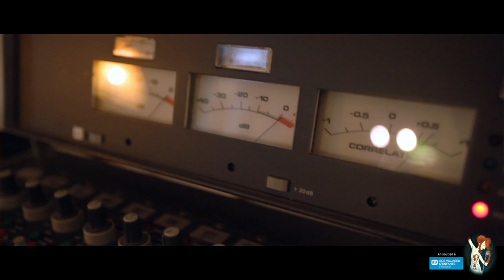Ben Mazué - Tous mes rêves chantent (GEORGIA)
Retrouvez toutes les chansons dans GEORGIA, tous mes rêves chantent : un conte musical sensible et tout en nuances, écrit par Timothée de Fombelle et illustré par Benjamin Chaud. Disponible en livre-cd et en digital le 04/11

Mis en musique par l'Ensemble Contraste, raconté par Cécile de France et chanté par Alain Chamfort, Emily Loizeau, Albin de la Simone, Amandine Bourgeois, Raphaële Lannadère, Rosemary Stanley, Pauline Croze, Ben Mazué, Babx…
Projet en soutien à SOS Villages d’enfants.

Paroles de Timothée de Fombelle et de Ben Mazué - Musique de Guillaume Porcelet

Clip réalisé par Jérémie Schellaert et production : Contraste Productions.